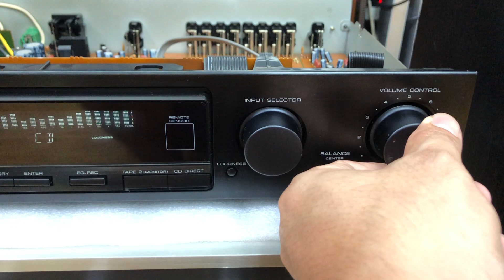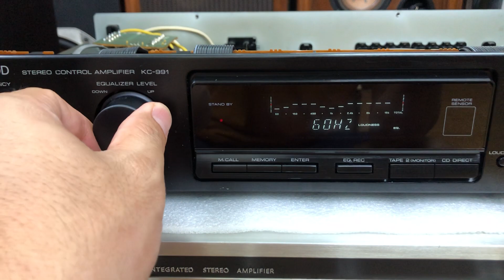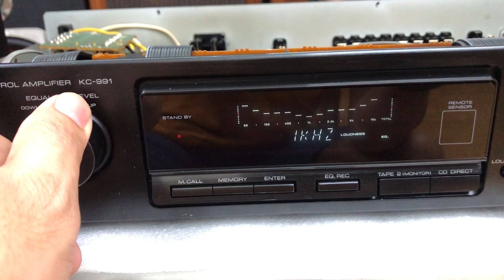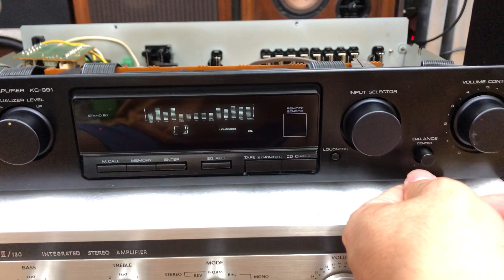Đẹp như mới lọc nhạc Nhật Pre Kenwood 991